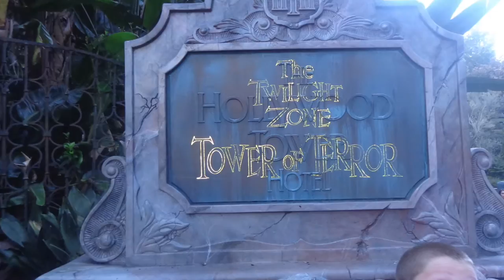Orlando 2016 Part 2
Family trip to Orlando Florida in August 2016. Short vlog and photos.

Day two we visited Blizzard Beach and Hollywood Studios.  Hollywood Studios we watched Fantasmic which is a must do show for any Disney fan.